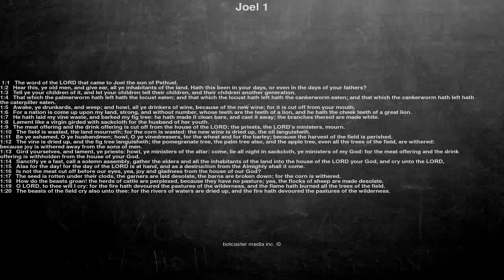Bible reading, Joel 1, The word of the LORD that came to Joel the son of Pethuel.